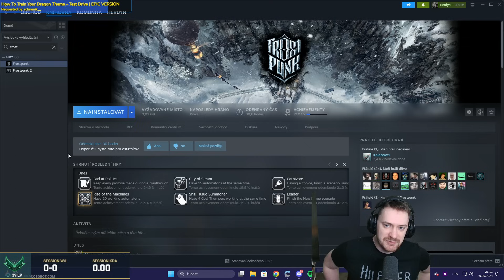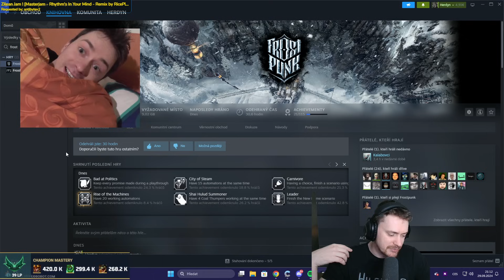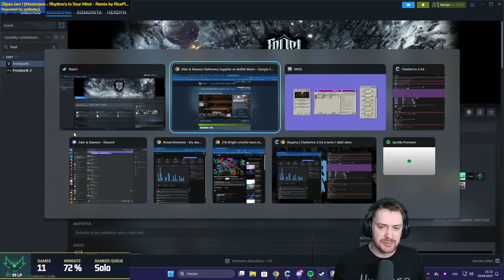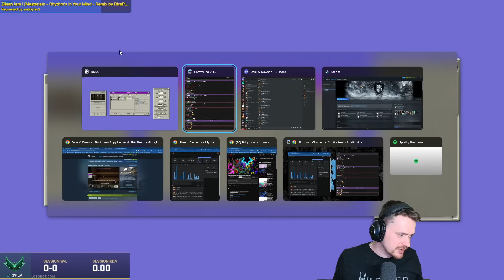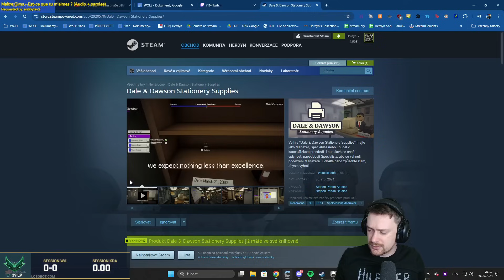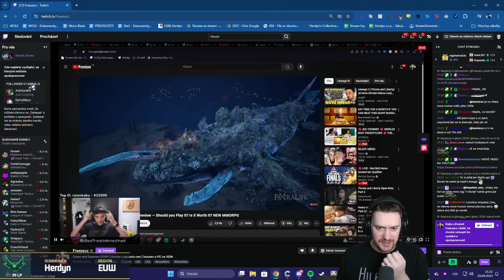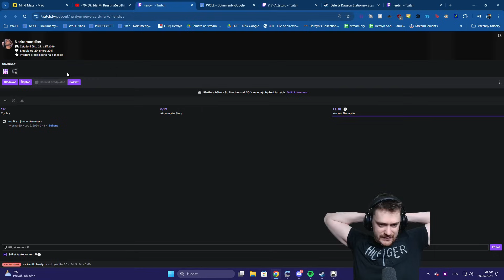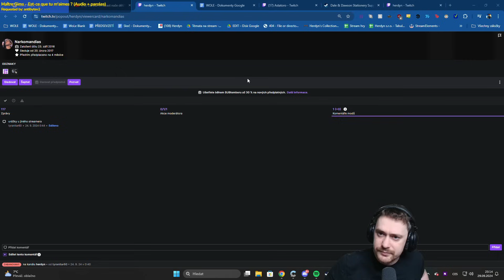Dale & Dawson Stationery Supplies | 29.09.2024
Herdynův PC (slevový kód Herdyn5)

00:00 Příprava
14:48 Dale & Dawson Stationery Supplies